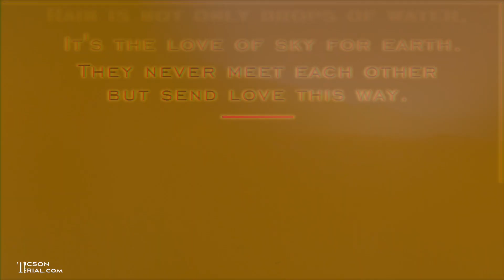Tucson is Awesome 4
TucsonAerial.com
Artistic montage of mostly aerial (drone) images. I used a combination of video and animated still images.